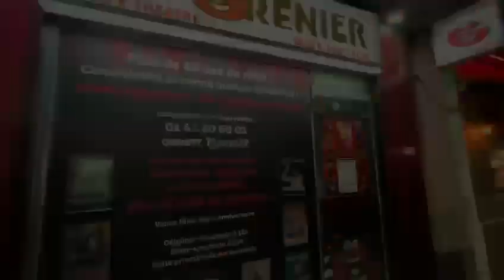LE GRENIER DU RIRE FAIT SON SHOW avec Sébastien MOLINA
Le Grenier du Rire se déplace chez vous, sur toute la France, Suisse et Belgique avec ses artistes humoristes, magiciens et peut même produire des pièces de théâtre.
Spécialisé dans le Rire et la détente, le Grenier du Rire à plus de 45 ans d'existence.